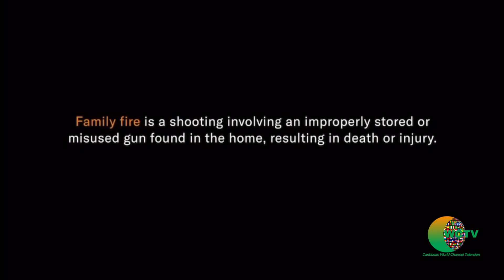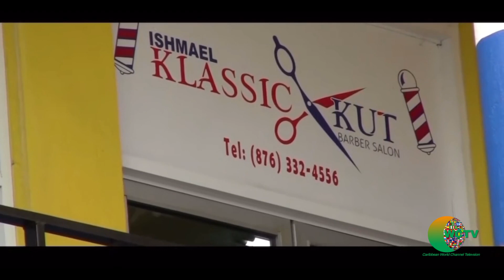Wind Rush season 1 episode 7/7 (Action & Drama) Jamaican Movie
Writer and Director: Adolph Henry
Director: Anthony Walcott / Devon Star
Filmed in the UK and Jamaica in 2019
Local Actors & Actresses / Windrush Babies
Film Crew: From The Zinc Fence
Produced by: Tripple Star Productions
Tripplestar productions in Association with CWC Caribbean World Channel